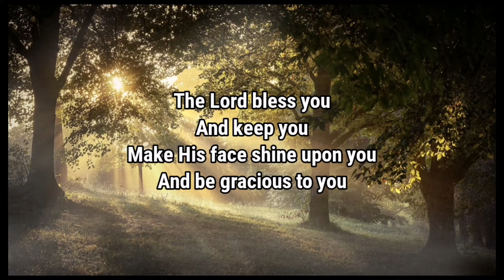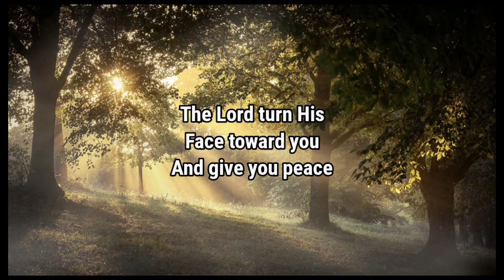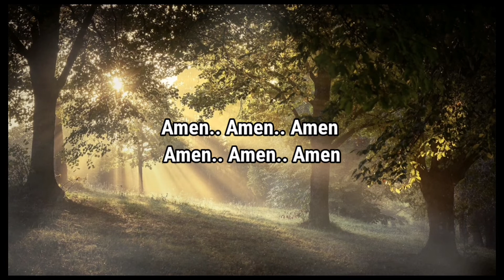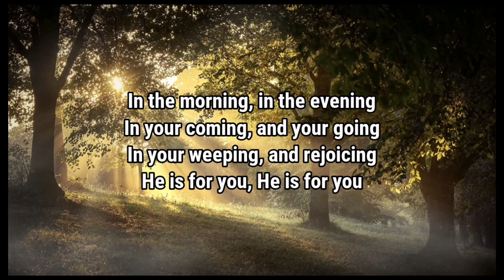THE BLESSING(Live) | LYRIC | KARI JOBE & CODY CARNES | ELEVATION WORSHIP